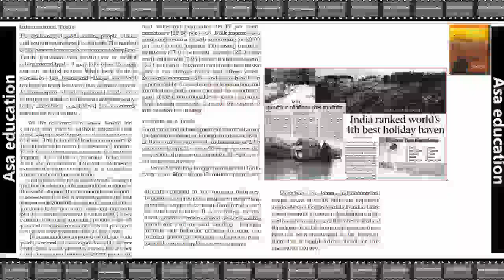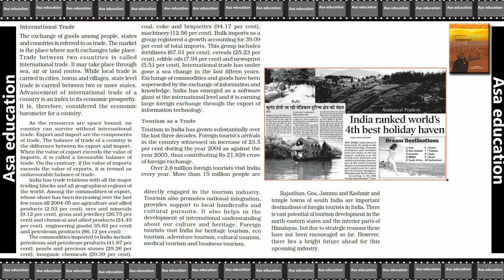Ch 7.7 Life lines of National Economy (Geography, Grade 10, CBSE) Easy Hindi Explanation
Book - Contemporary India II.
Chapter 7 - Life lines of National Economy.

PHDMP1012-08